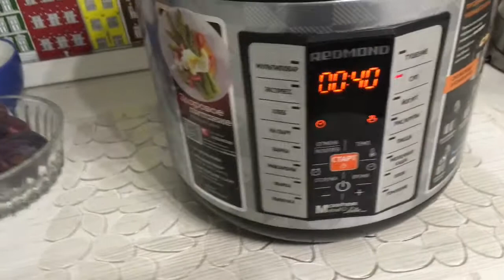Апельсиновое варенье.Быстро,просто и вкусно!\ Orange jam